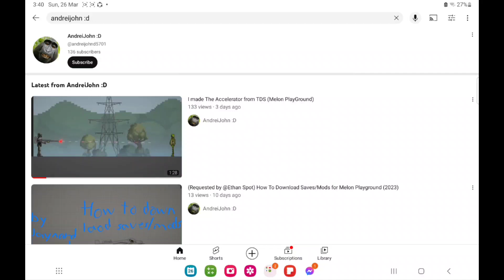I made the F-117 NIGHTHAWK in Melon Playground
Requested by: The Wheeljack